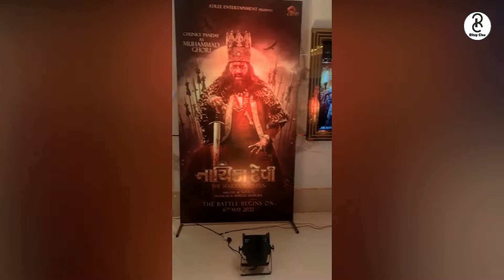Trailer Launch By Movie Nayikadevi નાયિકાદેવી નું ટ્રેલર લોન્ચ થયું